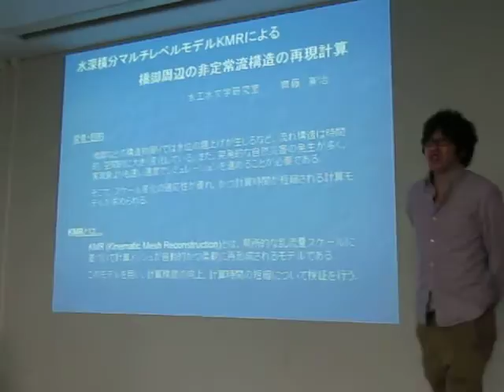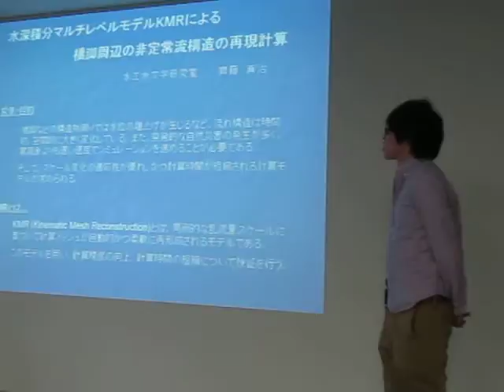Kasahara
One minute's presentation